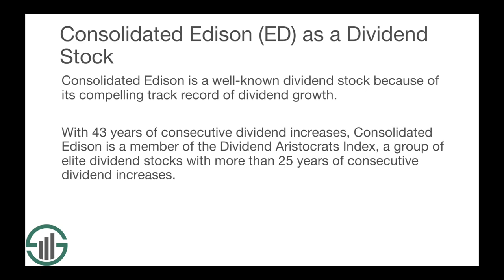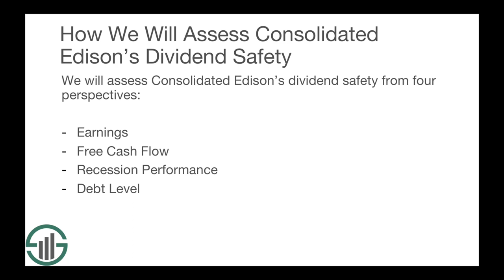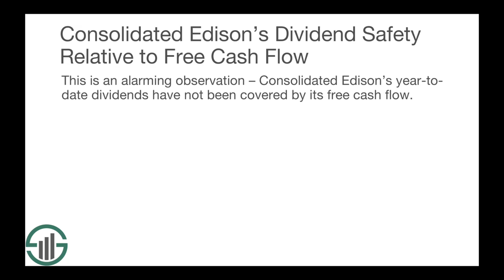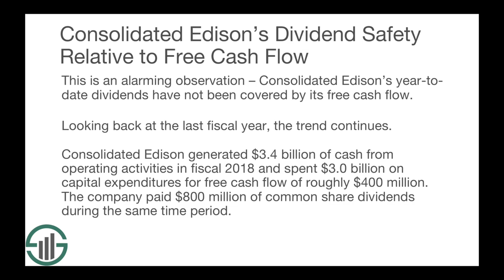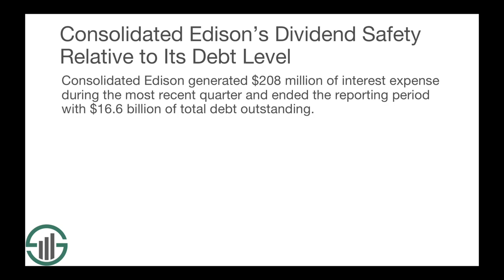How Safe is Consolidated Edison's Dividend?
In this video, we perform a deep dive on Consolidated Edison’s dividend safety.

Consolidated Edison is a well-known dividend stock because of its compelling track record of dividend growth. With 43 years of consecutive dividend increases, Consolidated Edison is a member of the Dividend Aristocrats Index, a group of elite dividend stocks with more than 25 years of consecutive dividend increases. You can download our complete list of Dividend Aristocrats

Looking ahead, Consolidated Edison’s high dividend yield has led many investors to question the safety of its future dividend payments. For the remainder of this video, we will discuss the company’s current dividend safety from four perspectives:

1. it’s dividend safety in the context of its current earnings
2. its dividend safety in the context of its current free cash flow
3. its dividend safety in the context of its recession performance
4. its dividend safety in the context of its current debt load

Consolidated Edison’s Dividend Safety Relative to Earnings

When Consolidated Edison reported its third quarter financial results on November 1st, the company reported that it generated earnings-per-share of $1.40 in the three-month reporting period. For context, Consolidated Edison currently pays a quarterly dividend of $0.715 per share, which implies a payout ratio of just 51% in the most recent quarter.

Looking out over a longer time horizon, our conclusion is the same. Consolidated Edison generated $3.38 of earnings-per-share through the first nine months of fiscal 2018 and paid $2.145 of dividends during the same time period for a payout ratio of 72%.

Consolidated Edison’s Dividend Safety Relative to Free Cash Flow

Through the first nine months of fiscal 2018, Consolidated Edison generated $1.6 billion of cash flow from operating activities and spent $2.5 billion on capital expenditures for free cash flow of approximately negative $900 million. Consolidated Edison paid $631 million of common share dividends during the same time period.

This is an alarming observation – Consolidated Edison’s year-to-date dividends have not been covered by its free cash flow. Looking back at the last fiscal year, the trend continues. Consolidated Edison generated $3.4 billion of cash from operating activities in fiscal 2018 and spent $3.0 billion on capital expenditures for free cash flow of roughly $400 million. The company paid $800 million of common share dividends during the same time period.

Overall, Consolidated Edison’s inability to cover its dividend with free cash flow during the either the year-to-date reporting period or the last fiscal year gives us some concern about its ability to fund its dividend organically moving forward.

Consolidated Edison’s Dividend Safety Relative to Recession Performance

We believe that the best way to measure a company’s recession resiliency is by measuring its earnings-per-share performance during the financial crisis that occurred between 2007 and 2009. Consolidated Edison’s performance during this time period is shown here:

• 2007 adjusted earnings-per-share: $3.48
• 2008 adjusted earnings-per-share: $3.36
• 2009 adjusted earnings-per-share: $3.14
• 2010 adjusted earnings-per-share: $3.47
• 2011 adjusted earnings-per-share: $3.57
• 2012 adjusted earnings-per-share: $3.86

Consolidated Edison’s earnings-per-share performed very well during the last economic contraction. Earnings-per-share declined by less than 10% and the company continued to steadily increase its dividend payment. Accordingly, we have no concerns about the company’s ability to pay rising dividends during future economic downturns.

Consolidated Edison’s Dividend Safety Relative to Its Current Debt Load

Consolidated Edison generated $208 million of interest expense during the most recent quarter and ended the reporting period with $16.6 billion of total debt outstanding. This implies a weighted average interest rate of 5%.

The image contained in the video shows how changes to Consolidated Edison’s weighted average interest rate would impact the company’s dividend coverage, as measured by net income. Note that the image uses the company’s 2018 net income guidance and current dividend rate for calculation purposes.

As the image shows, Consolidated Edison’s weighted average interest rate would need to rise to approximately the 8% level before its dividend would no longer be covered by net income. While this is not out of the question, it is highly unlikely for a blue-chip utility company like Consolidated Edison. Because of this, we have little concern about the company’s debt preventing it from paying rising dividends moving forward.